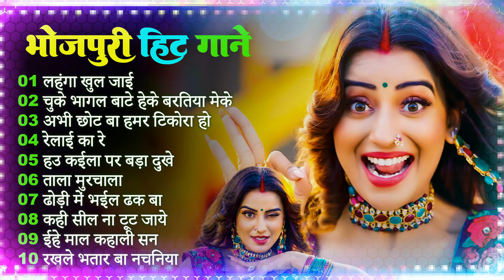Top 10 भोजपुरी गाने Hits Songs चटकदार गाने Bhojpuri Arkestra New Song 2024